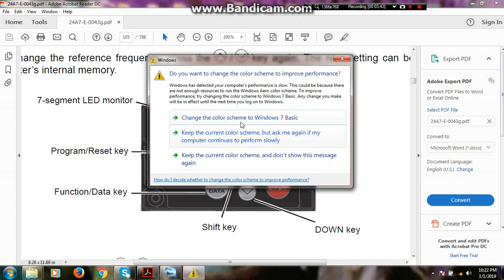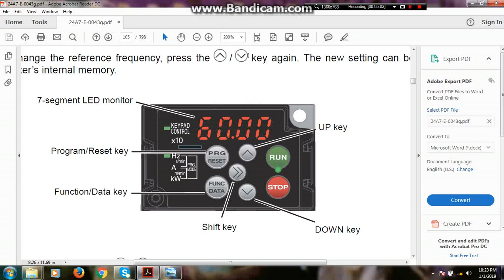Fuji electric FRENIC Ace inverter keypad operation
Welcome to Ahmad waqas Automation Desk .In Today lesson viewers you will learn fuji electric inverter keypad operation method detail.